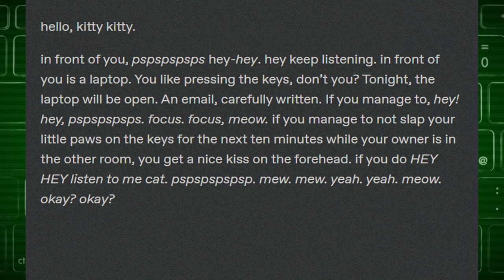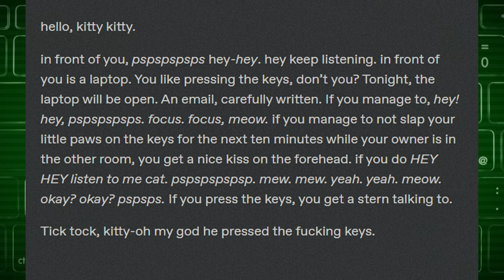Hello, kitty kitty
That glass of water near the edge of the kitchen counter has nothing to do with your trap...HEY! NO! DON'T YOU DARE!

Hi, Al. This video is a dub of a Tumblr meme about a puppet, similar to Billy / Jigsaw from Saw, and a trap to test a kitty cat. Please show it to people who will like it. Thank you.